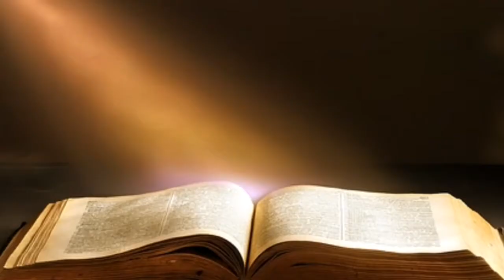Divine revelation trailer school project